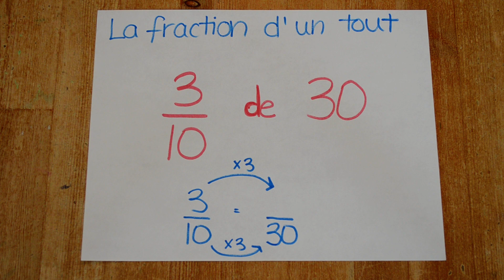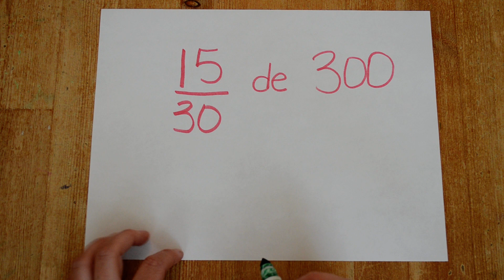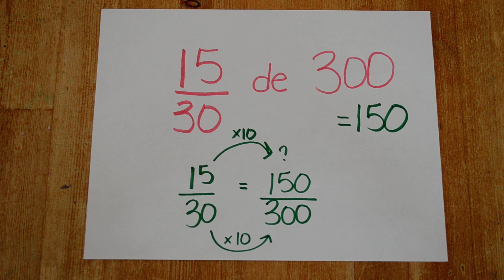Mathématique-la fraction d'un tout 1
Explications pour savoir comment travailler la fraction d'un tout en utilisant la fraction équivalente.